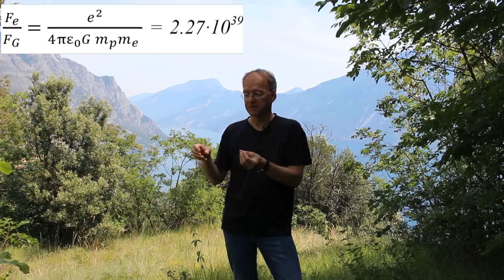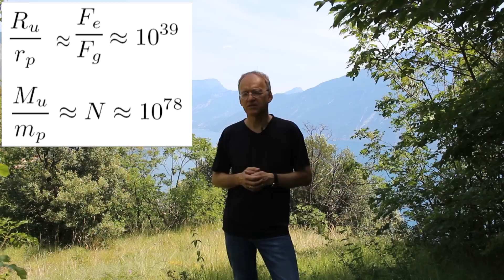Unsolved Mysteries: Dirac's Large Number Hypotheses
Published in 1938, these intriguing coincidences are one of the most profound riddles of cosmology. More on the topic